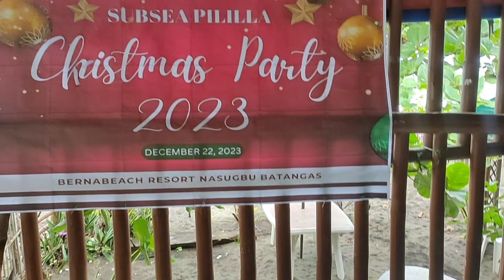NASUGBU BATANGAS CHRISTMAS PARTY EVENT December 22, 2023